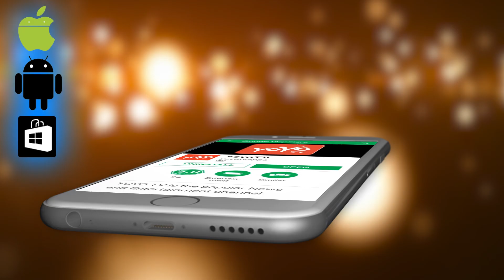ದಿನ ರಾಶಿ ಭವಿಷ್ಯ 11-04-2019 | Rashi Bhavishya 2019 | Kannada Astrology | YOYO TV Kannada Astrology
Thursday Astrology ದಿನ ರಾಶಿ ಭವಿಷ್ಯ 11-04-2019 Rashi Bhavishya 2019 Kannada Astrology YOYO TV Kannada Astrology